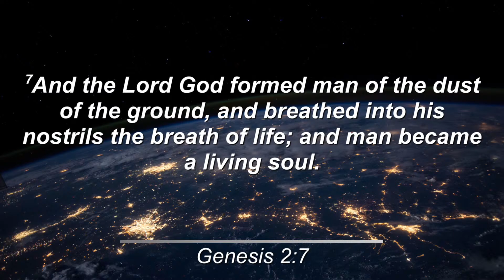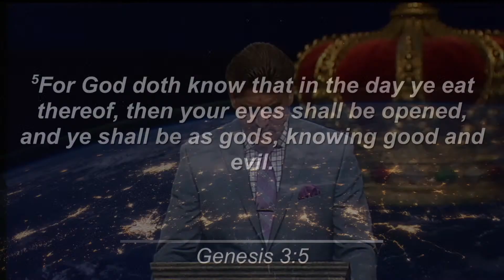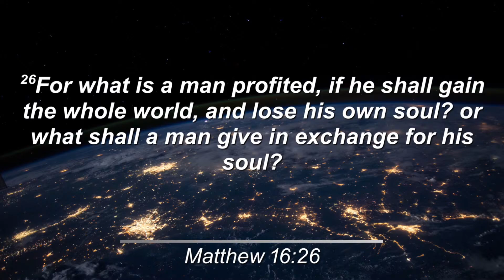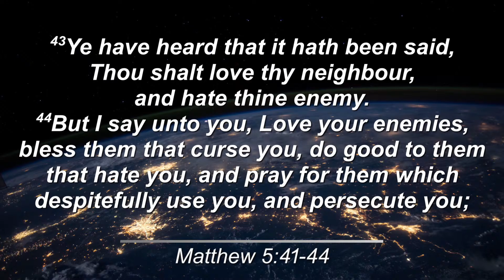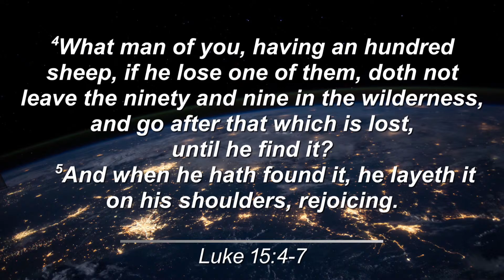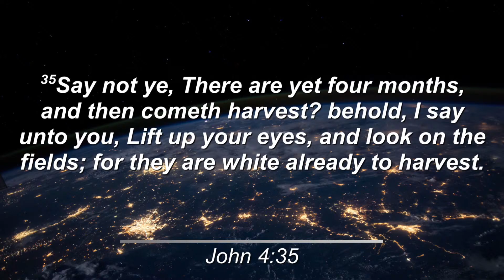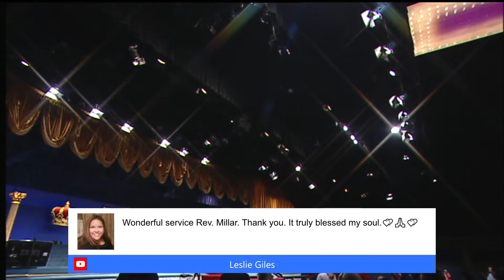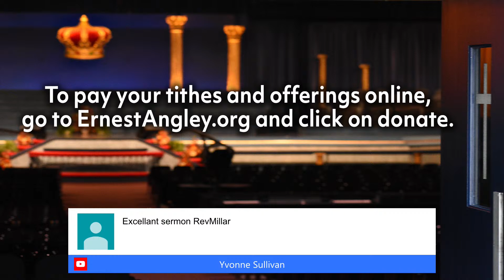Don't Lose Sight Of The Value Of A Soul | Live From Grace Cathedral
Don't Lose Sight Of The Value Of A Soul | Live From Grace Cathedral - September 18, 2020
This message will show you from the Word of God the value Jesus placed on souls. You must be willing to follow His selfless example.

If you enjoyed this video, let us know by hitting the thumbs-up button.